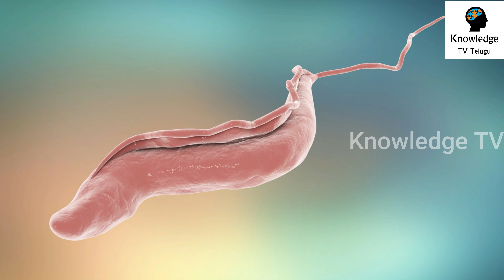ఈ పురుగులకు ఎంత దూరంగా ఉంటె అంత మంచిది.! లేదంటే మీ పరిస్థితి కూడా ఇలాగే ||10 most dangerous bugs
watch,,ఈ పురుగులకు ఎంత దూరంగా ఉంటె అంత మంచిది.! లేదంటే మీ పరిస్థితి కూడా ఇలాగే ||10 most dangerous bugs